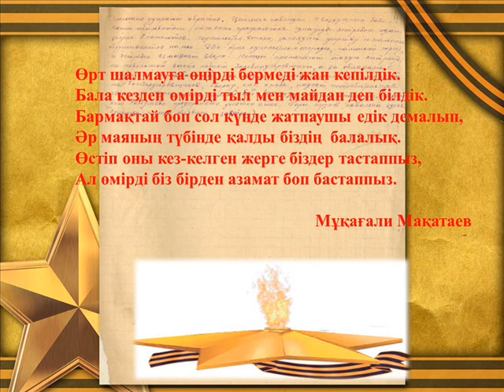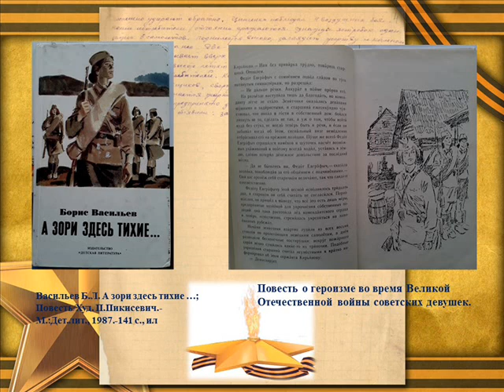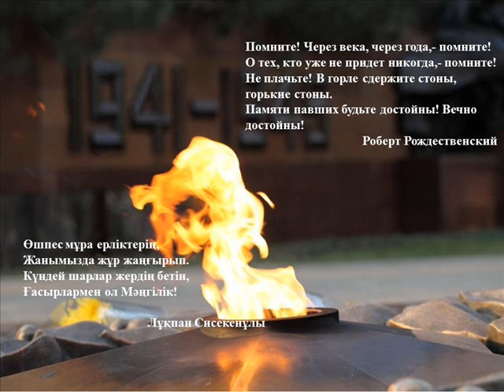Ерлік мәңгі өшпейды көрме